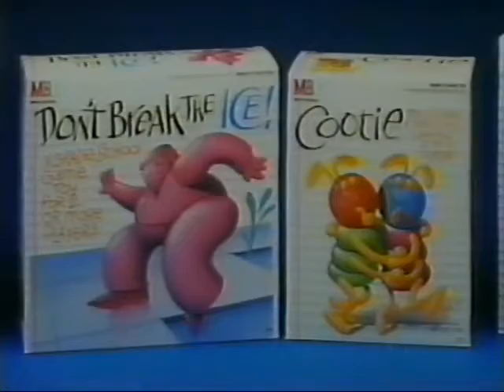Milton Bradley family games commercial from 1994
Pulled from VHS tape of Nov 27th 1994 broadcast of CTV (CFCN)